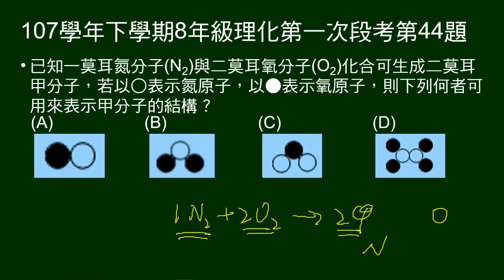107學年下8年級理化一段第44題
一莫耳氮分子與二莫耳氧分子化合可生成二莫耳甲分子，若以○表示氮原子，以●表示氧原子，問甲分子的結構。